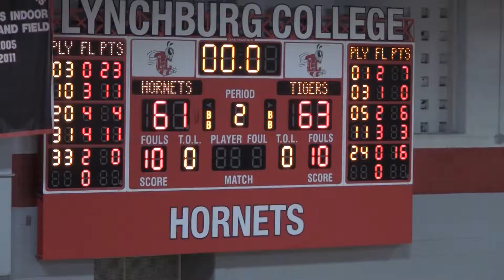LC Men's Basketball vs. Hampden-Sydney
The Lynchburg COllege Men's Basketball team lost to the Hampden-Sydney Tigers 63-61 on January 21, 2015